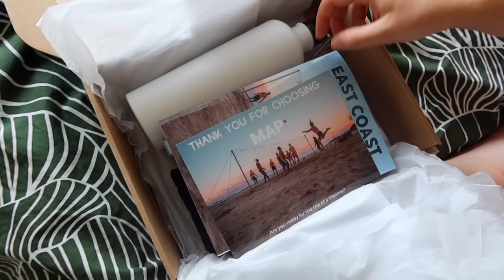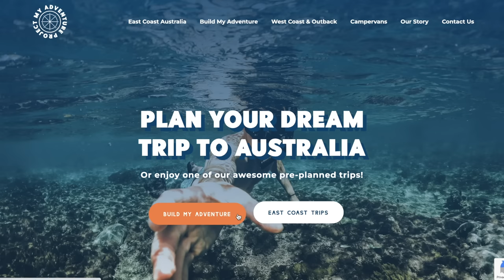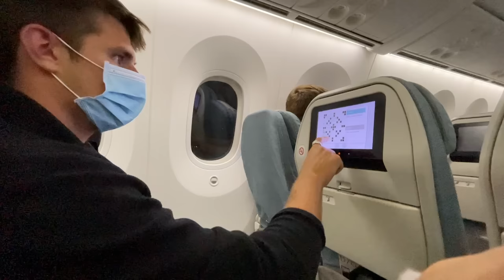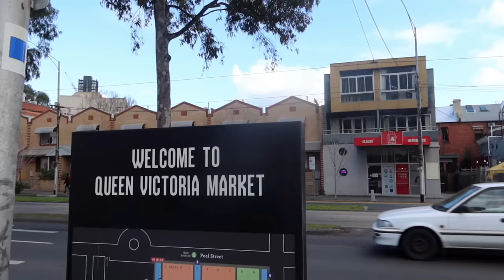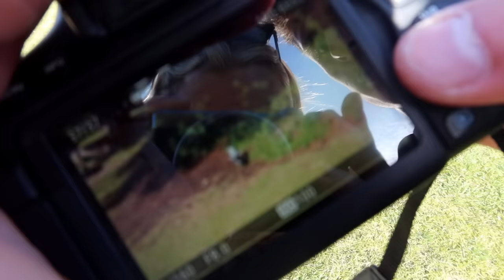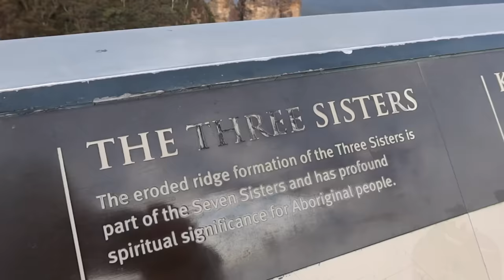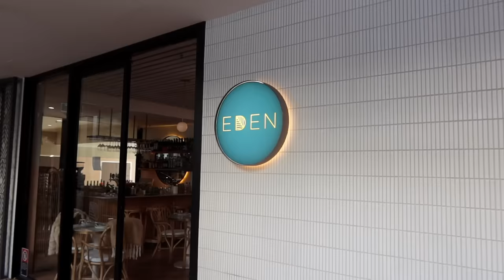AUSTRALIA TRAVEL VLOG | a week in Melbourne & Sydney! 🇦🇺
The first vlog in the Australia travel series! 🤩

For 7 weeks my boyfriend Sid and I will be travelling up the East Coast of Australia with the help of travel agency My Adventure Project! Start building your customised trip with them

FAQs:
Where are you studying abroad? - Copenhagen, Denmark